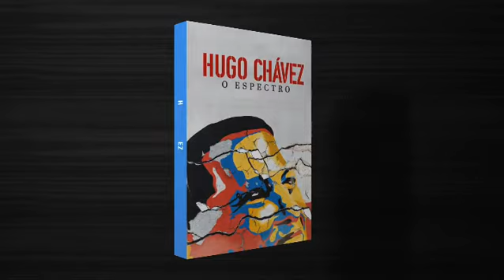Hugo Chávez - O Espectro, um livro sobre a Venezuela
Neste livro, o jornalista Leonardo Coutinho revela – com base em milhares de páginas de documentos, muitos deles secretos, e mais de uma centena de entrevistas em dez países – como as digitais de Hugo Chávez estão espalhadas em todo o mundo, desde a explosão da violência na América Central e no México até o financiamento de organizações terroristas como o grupo Estado Islâmico.